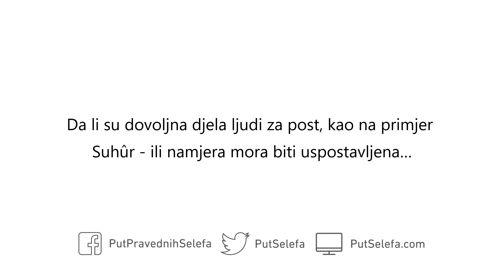Mora li se svake noći donijeti namjera za post u Ramadhânu?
Govornik: Imâm `Abdul-`Azîz bin `Abdillâh bin Bâz (umro 1420)

Pitanje: Nakon što bude potvrđeno da je viđen mlađak, da li je svake noći neophodna namjera za post Ramadhâna – ili je dovoljna namjera na početku mjeseca?

Odgovor: Učenjaci imaju različita mišljenja o tome, a ispravno je da je neophodna namjera svake noći – jer je svaki dan zasebno djelo. Allâhov poslanik ﷺ je rekao:

إِنَّمَا الأَعْمَالُ بِالنِّيَّاتِ، وَإِنَّمَا لِكُلِّ امْرِئٍ مَا نَوَى

»Djela se cijene prema namjeri i svakome čovjeku pripada ono što je naumio« (al-Bukhârî 1 i Muslim 1907)

A svaki dan je dakle zasebno djelo.

Pitanje: Da li su dovoljna djela ljudi za post, kao na primjer Suhûr – ili namjera mora biti uspostavljena…

Odgovor: Sve dok čovjek zna da će sutra postiti, to je dovoljno, bilo da to bude na početku noći, tokom noći – ili krajem noći. Sve dok zna da će sutra postiti, donio je namjeru.